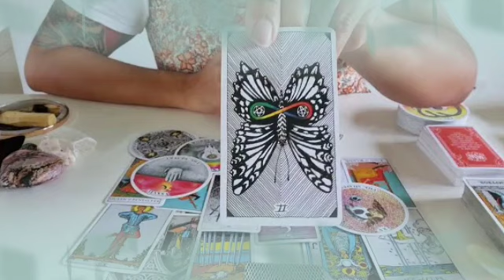برج الحوت ♓ من 4 إلى 12 سبتمبر 2021 // أنت هيحصلك موقف نادرا جدا😲وعجيب🤔الحبيب يطلب منك زواج قريبا👰💘